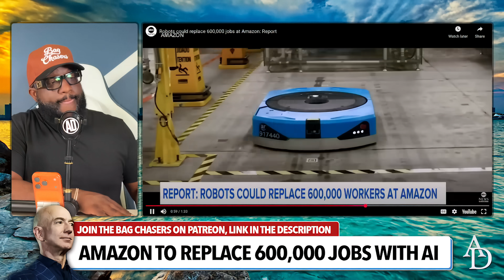Amazon Is Deploying More Physical AI Robots To Replace Over 600,000 Worker's Jobs In It's Warehouses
Mail:
Anton Daniels